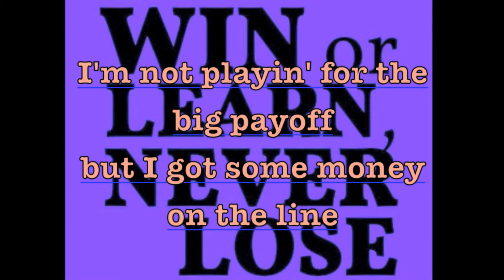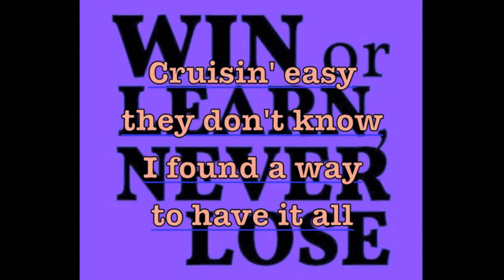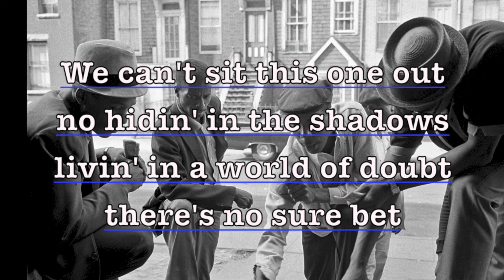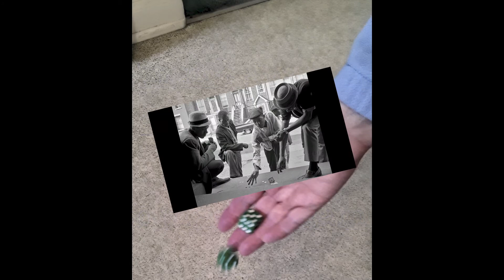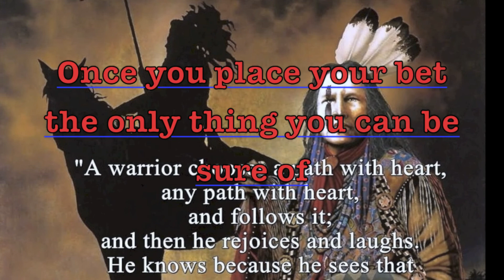No Sure Bet | John-Andrew Quinn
For more musical adventures and sonic explorations, visit Magic Carpet Music (MCM)